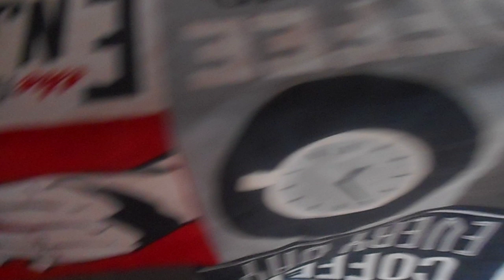Coffee Table Mat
Elder Garner and his companion Elder Johnson